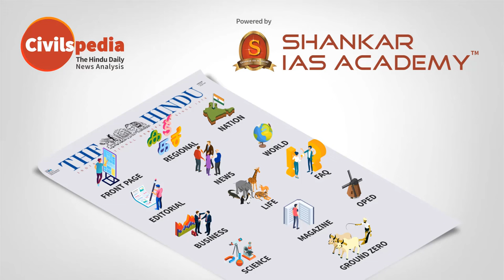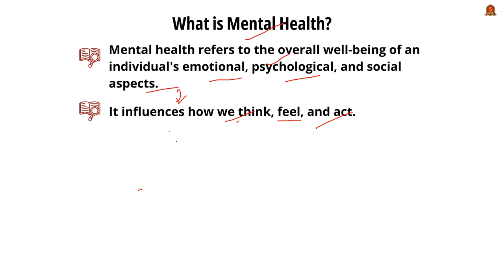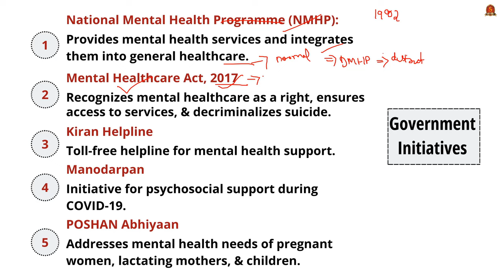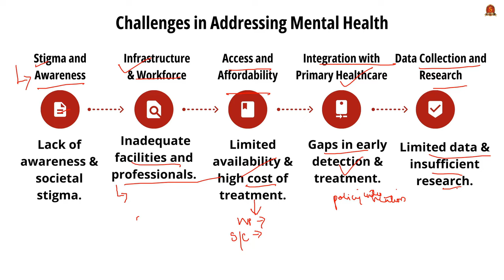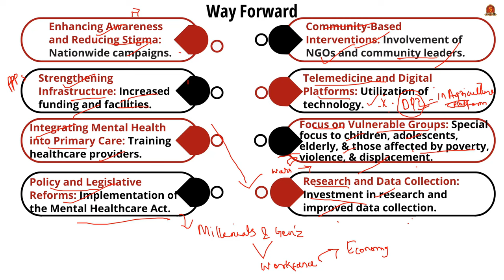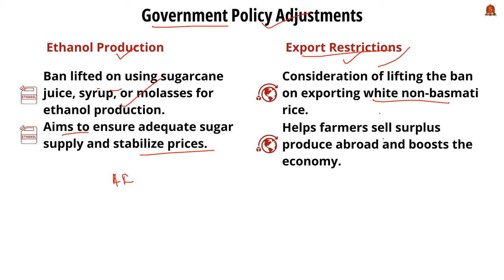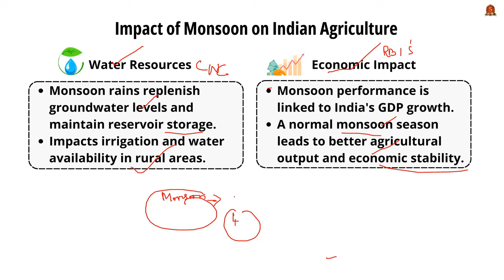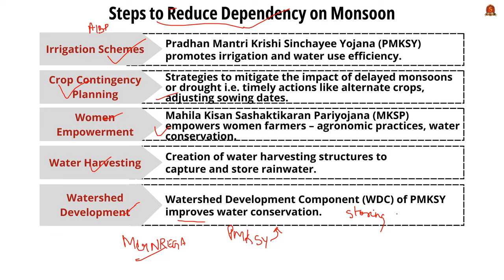Editorial Analysis| September 3 2024| Shankar IAS Academy| UPSC current Affairs | Mains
News articles and editorials discussed:

1. Limited Access to mental health care despite rising demand - 01:38
Current Status of Mental Health in India
Prevalence
Stigma
Resources
Government Initiatives
National Mental Health Programme (NMHP)
Mental Healthcare Act 2017
Kiran Helpline
Manodarpan
POSHAN Abhiyaan
Challenges in Addressing Mental Health
Stigma and Awareness
Infrastructure and Workforce
Access and Affordability
Integration with Primary Healthcare
Data Collection and Research
Way Forward
Enhancing Awareness and Reducing Stigma
Strengthening Infrastructure
Integrating Mental Health into Primary Care
Policy and Legislative Reforms
Community-Based Interventions
Telemedicine and Digital Platforms
Focus on Vulnerable Groups
Research and Data Collection

2. Monsoon Comfort - 08:49
Government Policy Adjustments
Ethanol Production
Export Restrictions
Indian Monsoon
Cold Weather Season (Winter)
Hot Weather Season (Summer)
Advancing Monsoon (Rainy Season)
Retreating/Post Monsoon Season (Transition Season)
Impact of Monsoon on Indian Agriculture
Crop Production
Food Security
Water Resources
Economic Impact
Steps to Reduce Dependency on Monsoon
Irrigation Schemes
Crop Contingency Planning
Women Empowerment
Water Harvesting
Watershed Development